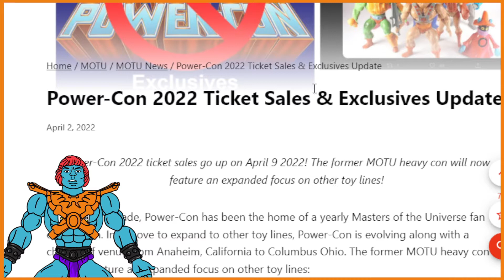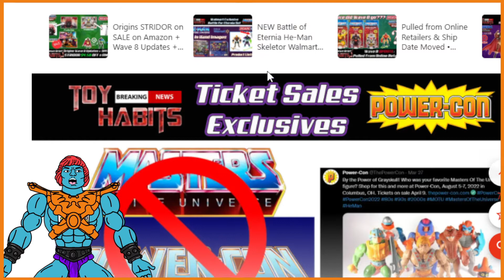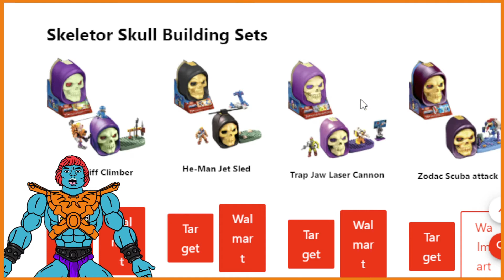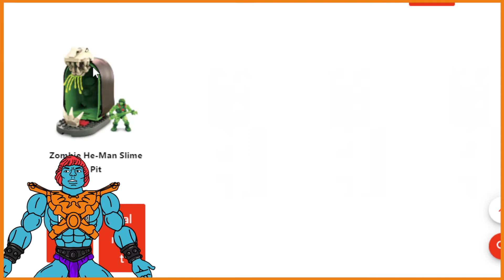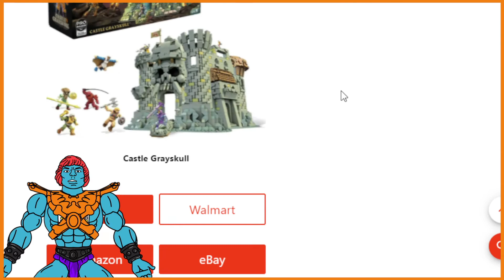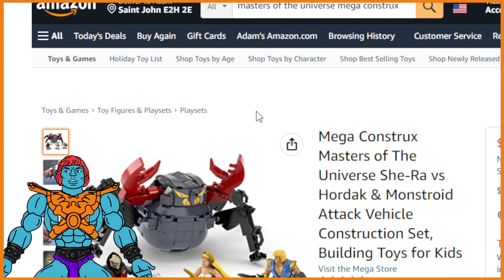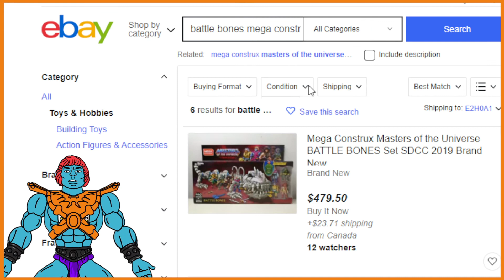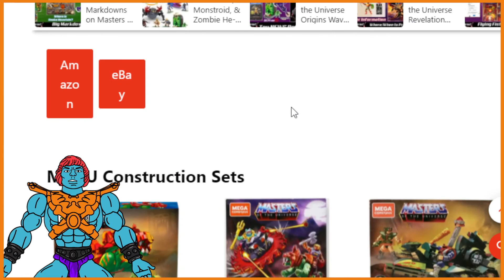Powercon Tickets 2022 And Masters Of The Universe Mega Construx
A video on Powercon Tickets 2022 and Mega Construx Toys !